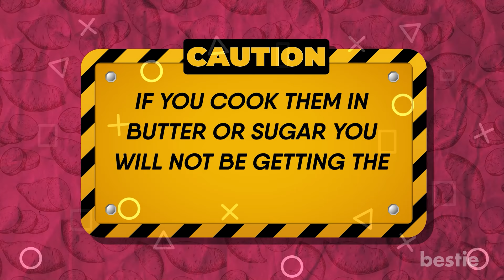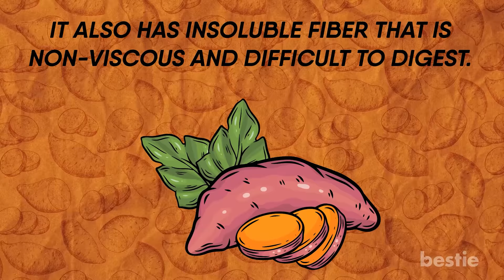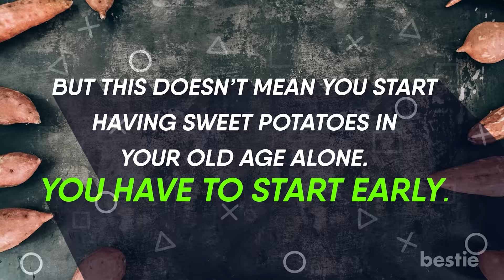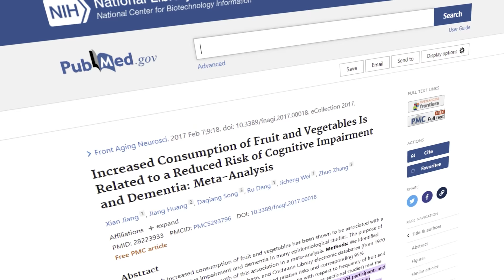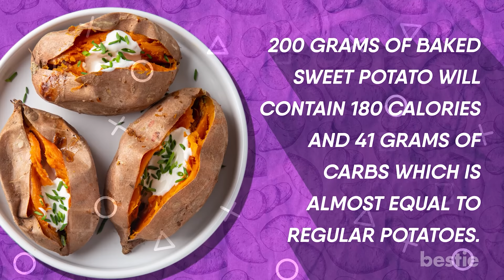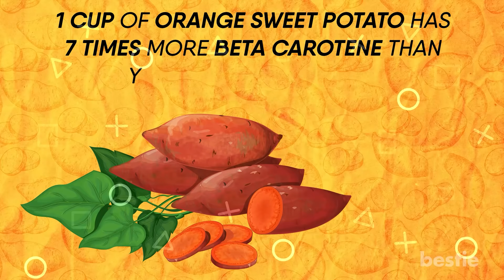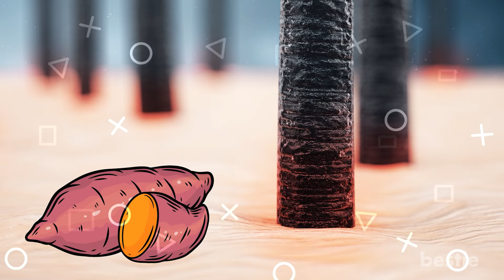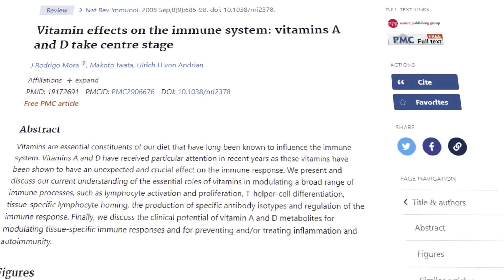Eat 1 Sweet Potato A Day And See What Happens To Your Body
When it comes to healthy eating there is one food that steals the show. It's so versatile and tasty that having it at least once a day in your meals or snacks can give oodles of benefits. We are talking about sweet potatoes!

This holiday favorite has earned the status of superfood. In today's video let's discuss what happens to your body when you start eating sweet potatoes every day. Does it improve your memory? What about great vision and protection from cancer? We're discussing all that and more.

Timestamps:
Intro - 0:00

Summary:
Does your local grocery store have purple sweet potatoes?
Sweet potatoes are available in a variety of colors. You can buy white, yellow, red, purple, and brown-skinned varieties.

This humble spud is extremely nutrient-dense. The purple and orange varieties are packed with antioxidants which give them their typical color.

But do you care potatoes all the time?
I know they are so tasty that it becomes difficult to resist. But overeating them can be unhealthy.

Sweet potato is a treat not only for your taste buds but also your gut. Here's how it helps your digestive system.
This starchy culinary star has one nutrient that keeps things moving. Soluble fiber that adds bulk to your stool and softens it by absorbing water.

Sweet potatoes also come out on top when you need something for your brain.
Who doesn't want to be great with numbers and remembering people or events as you grow old?! Sadly with advancing age, brain function may diminish. Scary diseases like Alzheimer's and dementia can set in early, making life miserable for the suffering person as well as the family.

But this doesn't mean you start having sweet potatoes in your old age alone. You have to start early.
Having difficulty remembering things?
Sweet potatoes can put an end to your distress. If you feel you are experiencing problems related to memory, just eat more sweet potatoes.

Another attribute that pulls our attention is its ability to fight cancer.
Sweet potato has been a staple of many cuisines for centuries. People have revisited this food and turned it into a fad for all the right reasons.